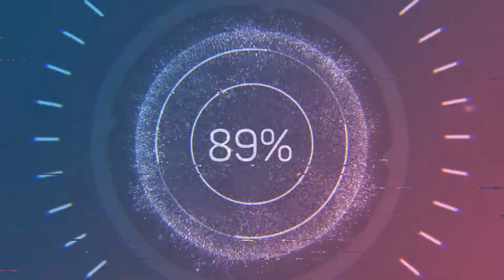STEELRISING - GUIA DE CONQUISTA/TROFÉU ANTITITANICA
Nesse vídeo de Steelrising ensino como fazer a conquista/trofeu Antititanica, derrotar um titã sem usar a lata de oleo (item de cura). steelrising dicas, steelrising, steelrising farming

💰 Agora você pode ajudar o canal fazendo uma doação via o app PicPay.